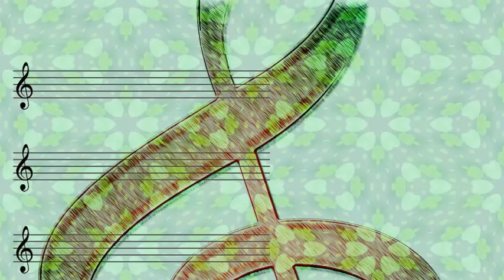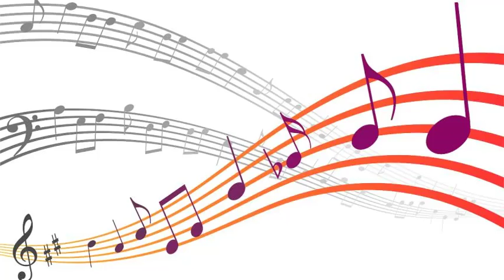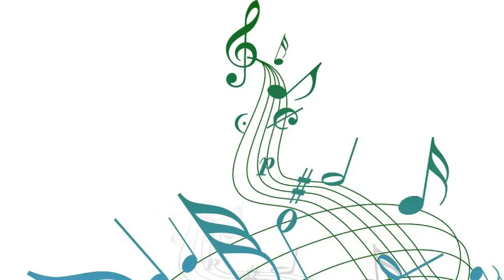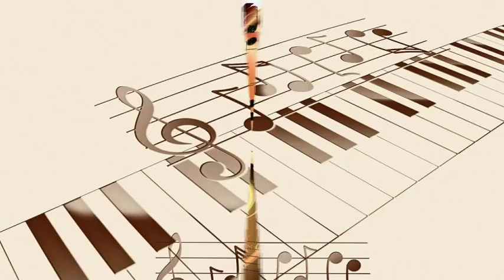Miles Davis Quintet - Half Nelson (1948)